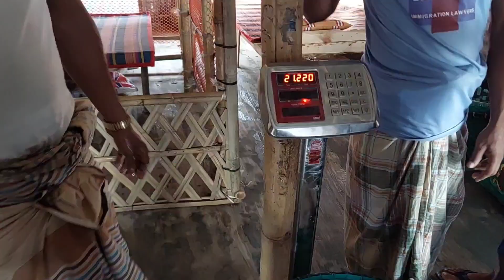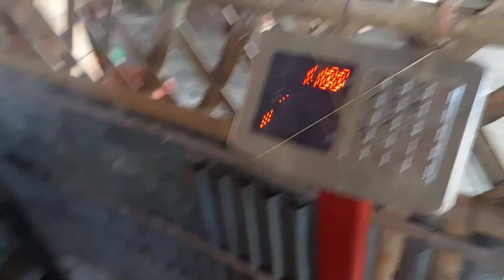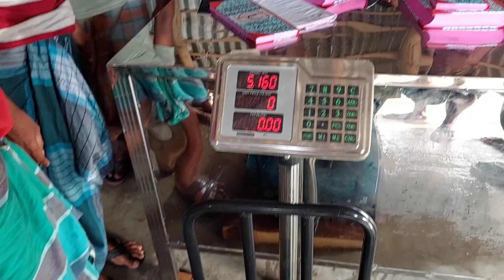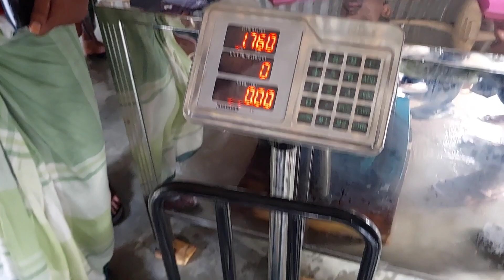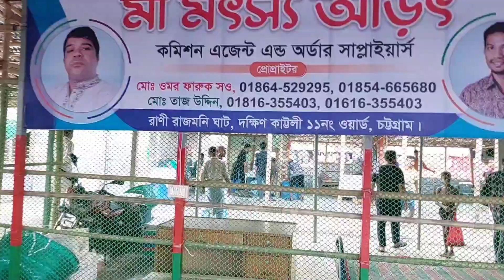জেনে নিন তাজা ইলিশের দর।পরিবার সাথে নিয়ে চলে আসলাম সাগরপাড় তাজা ইলিশ মাছের ঘাট।Hilsa Fish|Sagorpar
জেনে নিন তাজা ইলিশের দর।ফ্যামিলিদের সাথে নিয়ে চলে আসলাম সাগরপাড় তাজা ইলিশ মাছের ঘাট।Hilsa Fish|Sagorpar